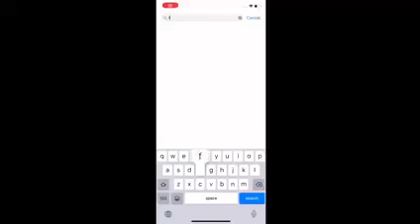Free fire band in india#band free fire#sad status video#for free fire player💔😔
🔥IMPORTANT NOTICE: These All Things Are Copyrighted. All Right to above Music Label & No Copyrights Infringement intended. All rights reserved to the respective owners🔥 freefireban freefirevspubg freefirenotopen freefireremovefromplaystore Search Releted:- free fire ban in india news today, free fire ban in india 2022, free fire ban in india 2021, free fire ban in india date, free fire ban in india desi gamers, free fire ban in india date 2022, garena free fire ban in india, free fire ban or not in india, free fire india official ban notice, will free fire ban in india, when free fire ban in india, what if free fire ban in india pubg vs free fire free fire ban garena free fire garena free fire ban pubg case free fire krafton sued apple google free fire vs pubg free fire ban in india pubg mobile krafton case free fire free fire copy of pubgm free fire ban news free fire redeem code free fire banned krafton suing free fire SKYLORD SKYLORD FREE FIRE free fire who is best pubg or free fire free fire copied pubg krafton suing apple google Ignore Tags : free fire funny moments funny moments free fire free fire wtf moments free fire wtf moments free fire funny moments free fire wtf wtf free fire funny moments garena free fire free fire funny tik tok video wtf free fire moment wtf free fire moments free fire funny video wtf moments free fire black ghost free fire free fire exe free fire funny videos free fire wtf funny videos free fire best funny moments free fire funny wtf moments highlights free fire tik tok free fire new event free fire status free fire attitude status free fire status video free fire whatsapp status free fire headshot status free fire,free fire new status free fire whatshap status free fire new whatsapp status free fire shayari status free fire shorts free fire sad status free fire status 2021 free fire trending status free fire boys attitude status free fire love status free fire short free fire viral status i hate you free fire status attitude status free fire free fire editing status free fire shorts free fire free fire short video free fire short tiktok video solo vs squad short video free fire free fire whatsapp status factory king of free fire free fire grenade op booyah free fire free fire funny video solo vs squad free fire free fire grenade king free fire peak rush gameplay factory fist fight free fire free fire full rush gameplay only rush gameplay free fire free fire attitude whatsapp status garena free fire free fire story shortsfree fire live free fire tik tok free fire funny status free fire funny video free fire status free fire funny memes free fire funny jokes free fire funny glitch free fire whatsapp status free fire attitude status free fire headshot status freefire funny moments freefire best whatsapp status free fire status video free fire shayari status free fire funny tik tok video free fire,free fire mythbuster free fire attitude whatsapp status free fire funny status video free fire funny status whatsapp free fire funny status 30 second freefire freefirewtfmoments freefirefunnyvideo funnyvideo totalgaming ffshorts freefirewtf garenafreefire ffstatus freefirestatusvideo freefireshorts freefirevideo ✓This Short Created By🔥 ( ARPIT ) ✓Thank you for watching🔥🔥